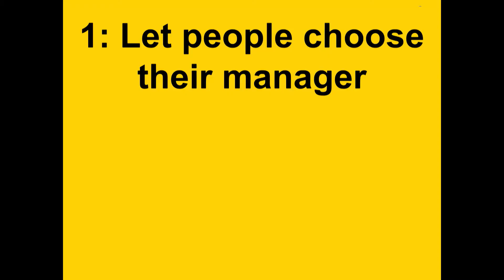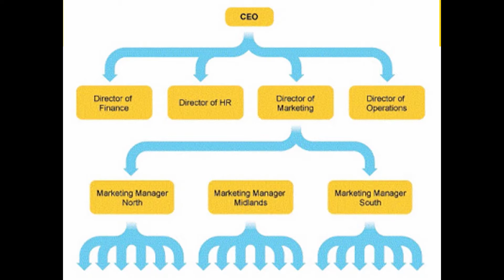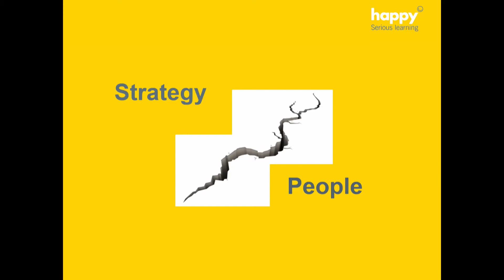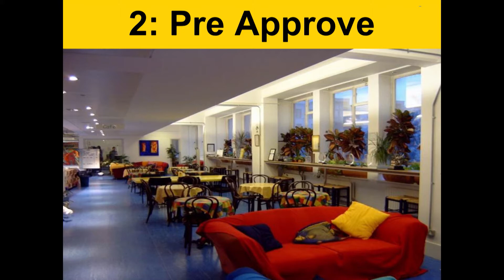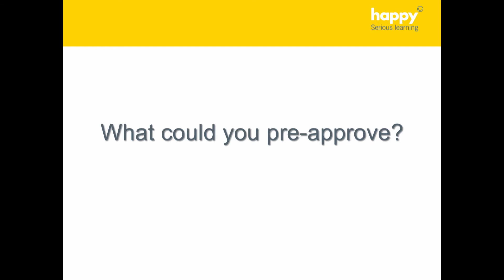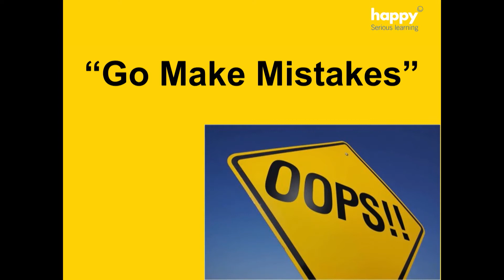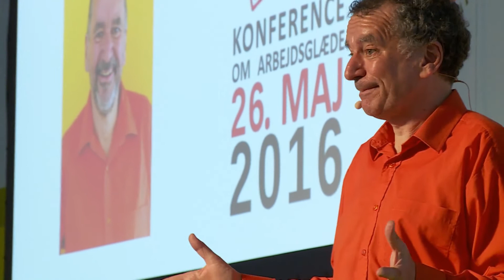Henry Stewart: Vælg din egen chef - Arbejdsglæde Live! 2016 konference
Happy er et firma, som har arbejdsglæde som en del af DNAet – ikke overraskende med det navn. De laver PC-undervisning med base i London og er tidligere kåret som en af Englands allergladeste arbejdspladser.
Happy er også firmaet, hvor medarbejderne selv vælger deres egen chef. Hør hvordan de gør det og mange andre fantastiske ting fra deres stifter Henry Stewart.